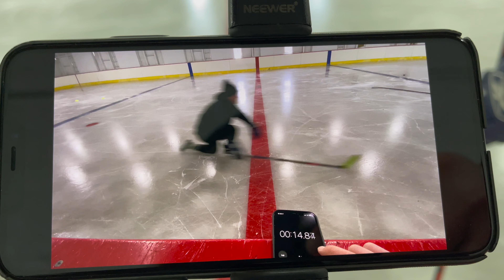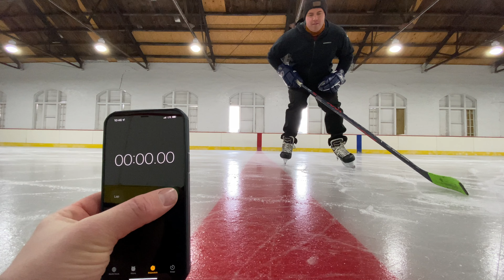AMAZING Indoor Outdoor Rink | Kaine's Rink Skills Competition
Andy and Nick dust of the old gear for a skills contest at Sault Ste. Marie's Kaine's Rink. This classic ice rink has a naturally chilled playing surface and is similar in many ways to an outdoor rink. Sometimes Kaine's Rink can even be colder inside than it is outside. Hockey has a rich history in Sault Ste. Marie and many people from the area grew up learning to skate and playing hockey at Kaine's Rink.